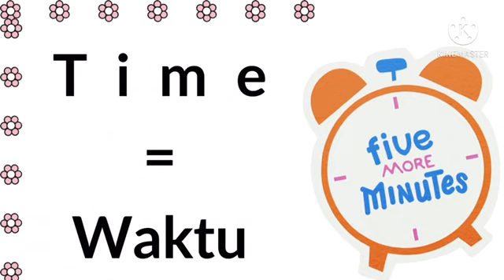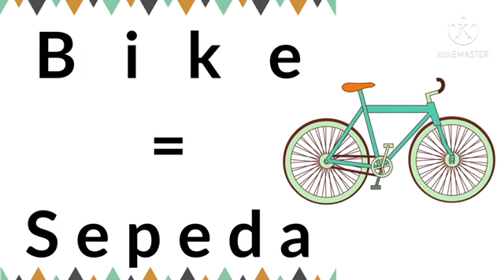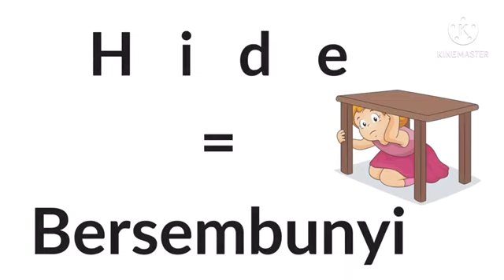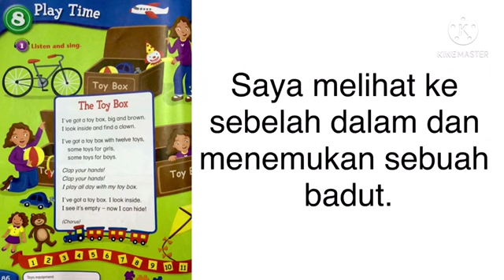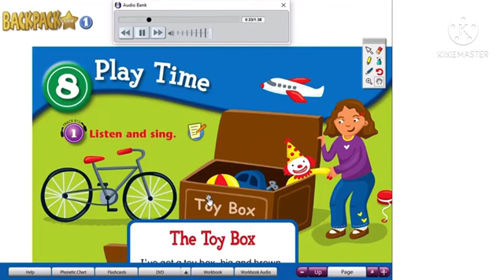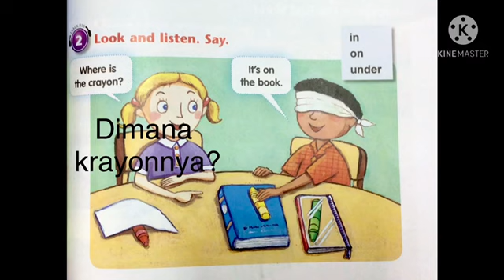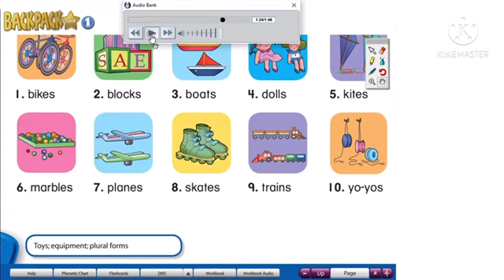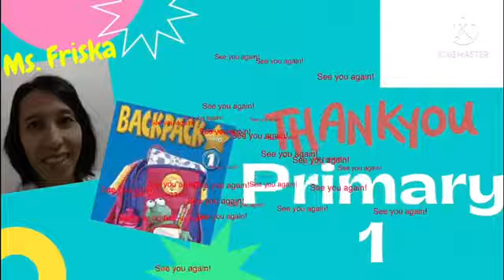1 English 22 March 2021